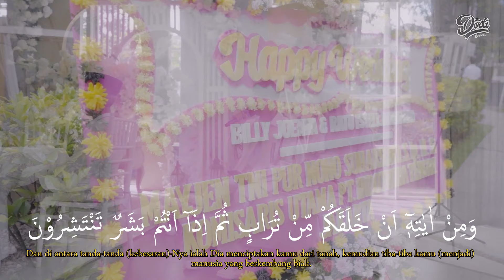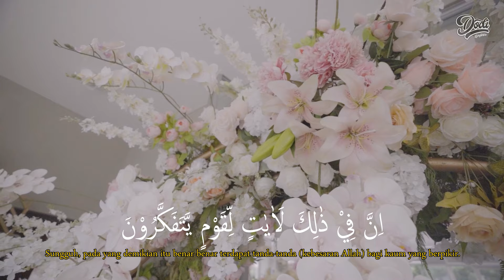VLOG SHORT - TILAWAH WEDDING BILLY & ISELL